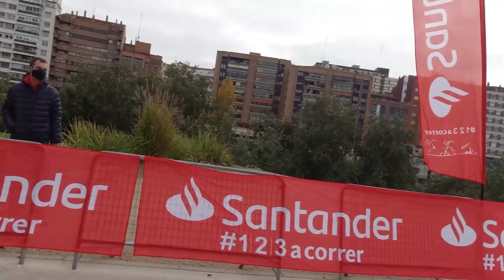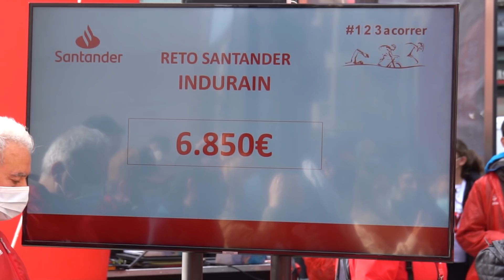Miguel Induráin corre un 5K en Valladolid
¡EVENTAZO! Miguel Induráin y Martín Fiz vienen a Valladolid con un reto solidario ¿quién ganará los 20 km de bici y los 5 km corriendo?